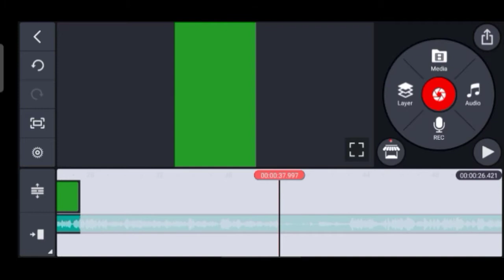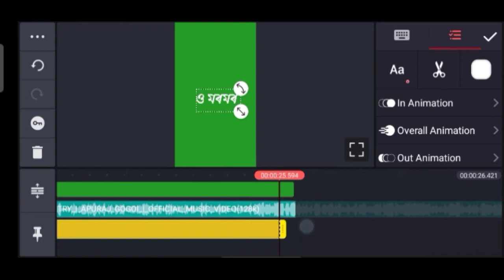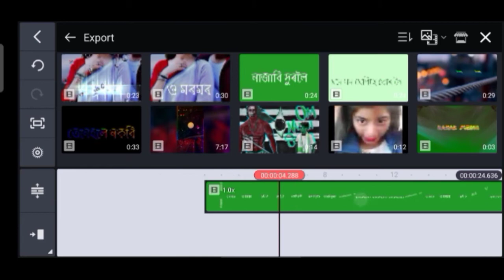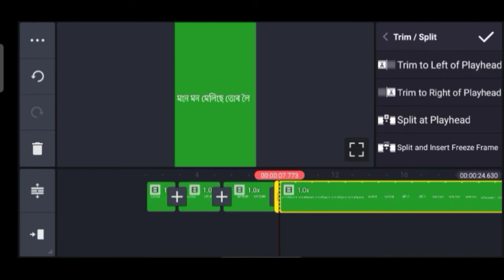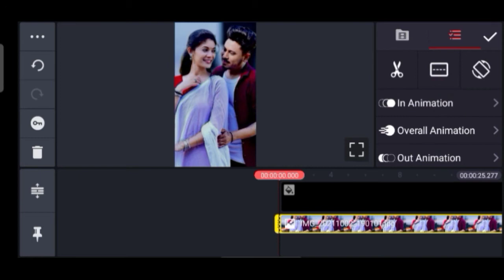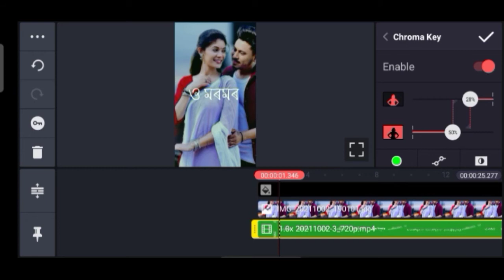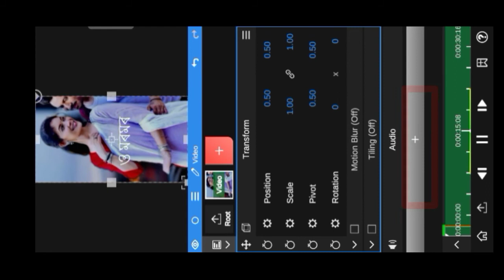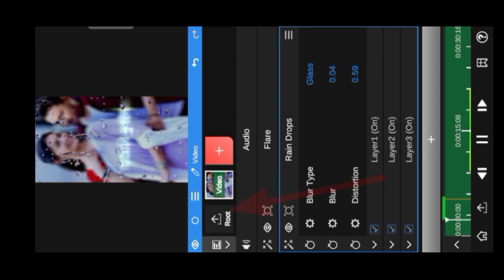MOROMOR DEHI OI WHATSAPP STATUS // EDITING TUTORIAL VIDEO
Rakesh dar xundor gaan

atat edit korilu

node video link

kinemaster link

instagram ot follow koribo pare link